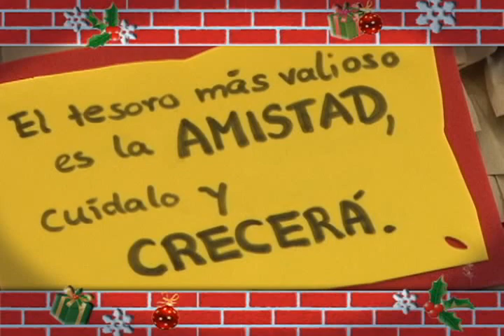Viva la pelota - Cuento "Un Teatro para Navidad"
Los animales del bosque deciden montar una obra de teatro para conmemorar la fiesta navideña, sin embargo un personaje malefico intenta sabotear sus buenas intenciones sembrando el egoismo y la discordia entre los amigos. Descubre como sobrellevan los animales del bosque esta magnífica historia a través de los valores y los buenos deseos.